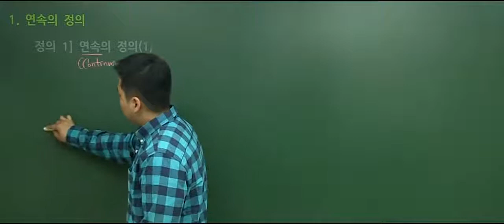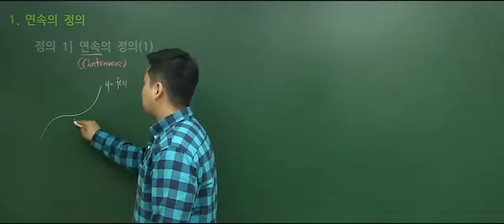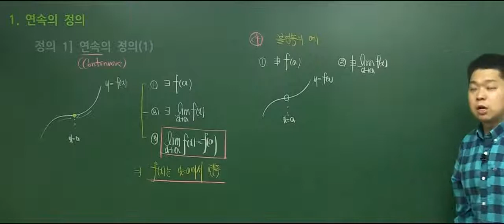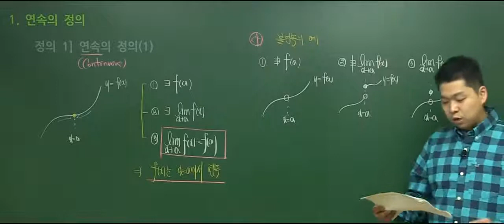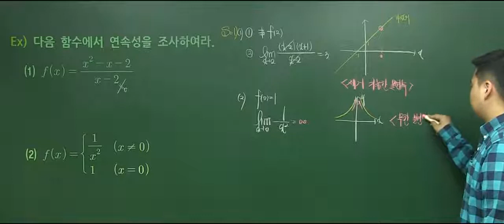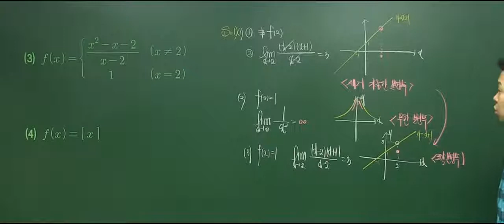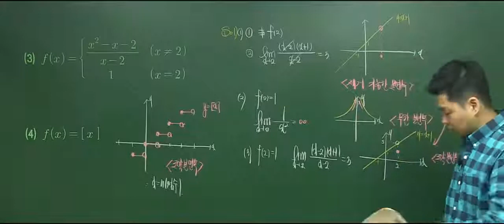탑그레이드 미분적분학_1.함수와 모델_2.5 연속성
※ 전공은 달라도 대학 미적분학은 추영기! ※
★ 스튜어트 미분적분학8판을 꼼꼼한 개념 설명으로 이해가 쏙쏙 ★

미분적분학 개념+실력 완성하면
모든 전공과목이 쉬워진다!

★ 강의 특징 ★
A+ 과탑 배출!
대학인강 미분적분학 1위
대학수학 수강생 1만명의 선택!
ㆍ스튜어트 미분적분학 8판 기반의 최신판 강의
ㆍ전체 내용을 쉽게 이해할 수 있는 꼼꼼한 설명으로 개념 완성
ㆍ교재 설명만으로 이해하기 어려운 증명을 쉽게 이해
ㆍ단원별 주요 예제 풀이로 실력 완성

★ 강의 소개 ★
미분적분학 마스터 추영기 교수님에게 꼼꼼하게 배우는 최신판 강의!
ㆍ공학, 자연, 경제, 경영, 생명과학, 의약학, 인문사회과학 등 모든 전공 계열에서 응용이 되며 언어의 역할을 합니다.
ㆍ대학 강의는 고등부 미적분을 알고있다는 전제로 진행되어 독학이 어려울 수 있습니다.
ㆍ본 과정은 기초부터 체계적으로 단시간 내에 미분적분학을 마스터할 수 있도록 구성된 강의입니다.
ㆍ전공에 필요한 수학적 사고와 문제 해결을 위한 능력을 만들 수 있습니다.
ㆍ본 과정을 충실히 수강하면 학점관리는 물론 미분적분학으로 인한 어려움을 피할 수 있습니다.